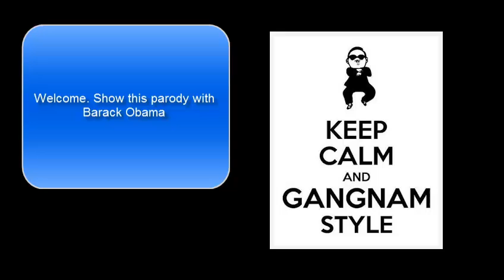Barack Obama - Gangnam Style ( Animation, Dance and Music )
this is only parody. This film is not for offensive president of USA Barack Obama. This film is my own but music is own by PSY - Gangnam Style.
Subscripe channel for more